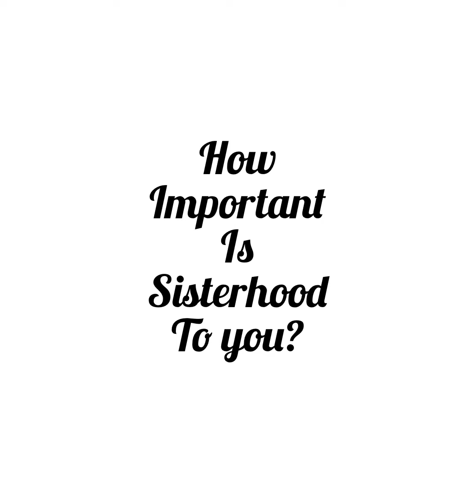Why Are Friendships Important To Women? Female Friendship Is Important. Quality Over Quantity!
As women, we need to have girlfriends. A strong pack of women that will keep us lifted up and keep us on track. We need friends that will not let us fall out of character and to motivate us. I believe you don't need a ton of friends, you need a few that are loyal and truly love you and have your back.

Why Are Friendships Important To Women? Do Women Need A Strong Circle? Yes, We Do. Female Friendship Is Important. Quality Over Quantity!
I Need My Girls!!! YES, Quality Over Quantity All Day! How Important Is Sisterhood?
Women Need A Strong Circle, Right?

How Important Is Sisterhood To You?